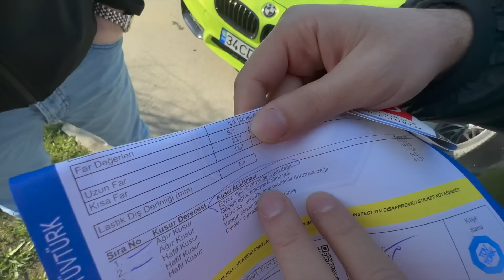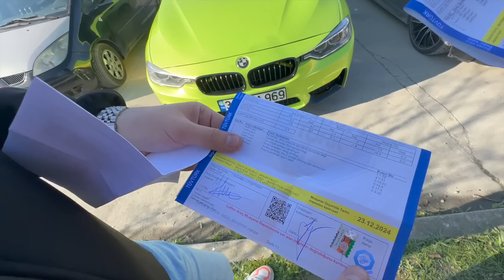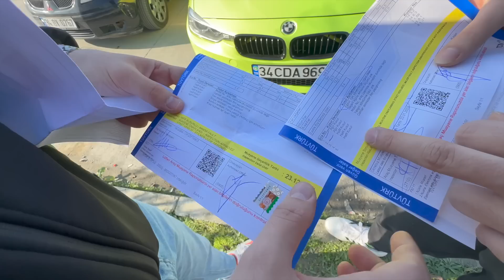BMW 320 ARAÇLARIMIZI MUAYENE'YE GÖTÜRDÜK !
Merhaba Küçük Burjuvazi izleyenleri ; bu videomuz da Bmw 320 araçlarımızı muayene'ye götürdük.Muayene sürecini ve muayeneden önce yapılması gereken bazı şeyleri sizlere aktarmaya çalıştık.Daha fazla bilgi ve detay videoda sizleri bekliyor.İyi seyirler.

İYİ SEYİRLER...